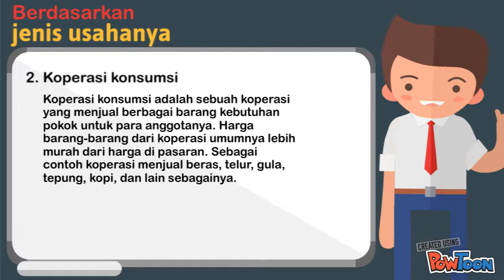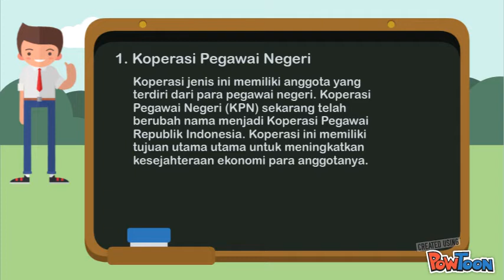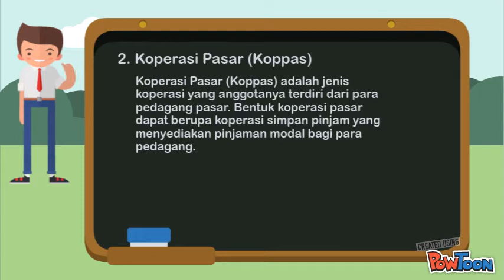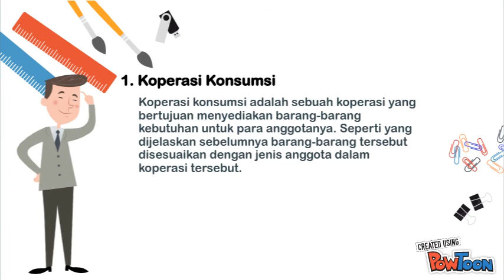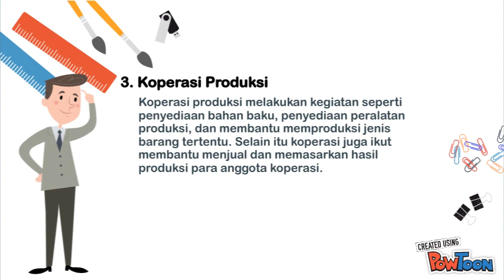jenis-jenis koperasi yang ada di indonesia